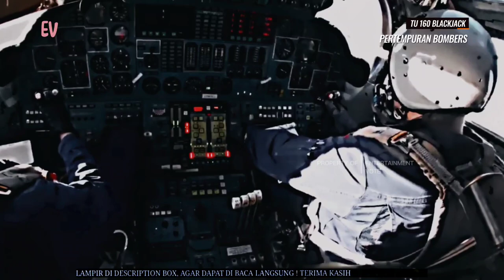Pertempuran Di Luar Batas Normal Pesawat Bomber, TU 160 Vs B 1 Lancer